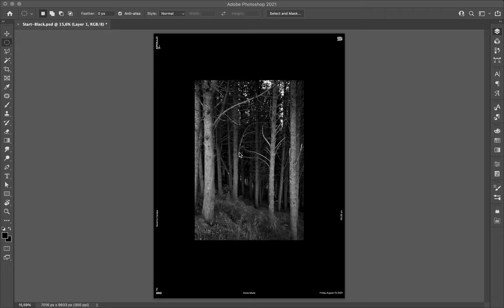Poster Speed Art 960 Magic Forest 3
The mini-series continues with the number three. It is a geometric and minimalist creation.